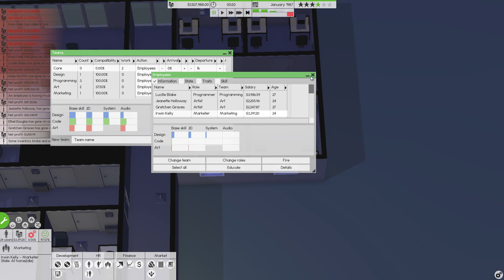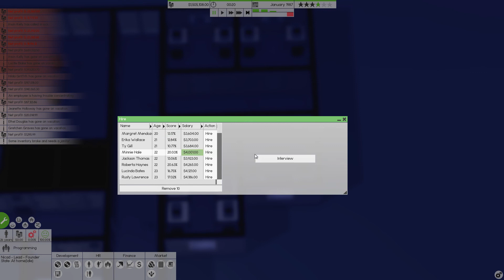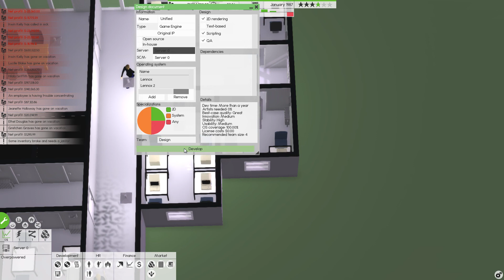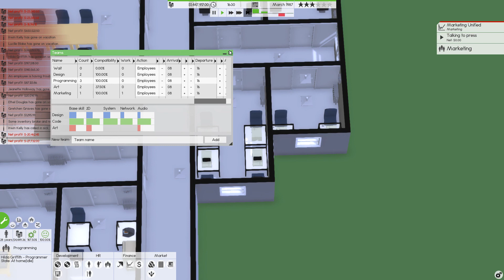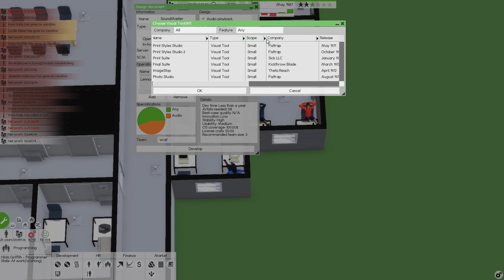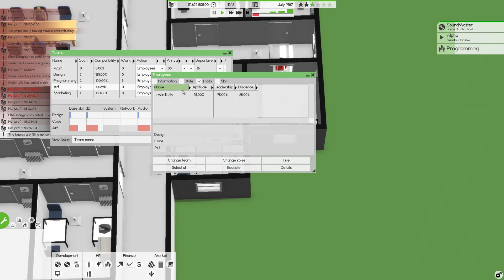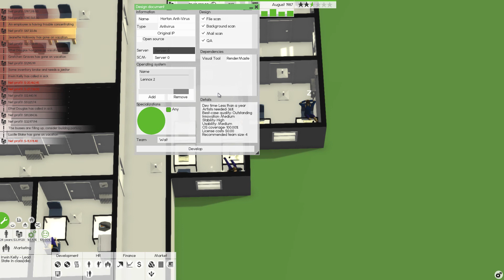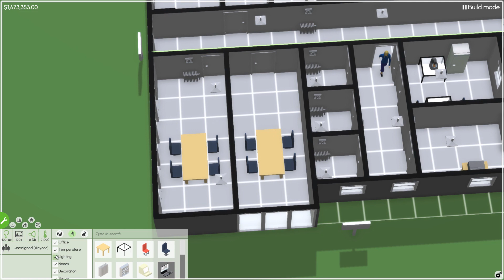Software Inc :: E3 :: Teamwork (1080p Gameplay/Walkthrough)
Software Inc is a simulation game in Early Access about managing and building a software development company!  In this episode we look at some of the features and gameplay!